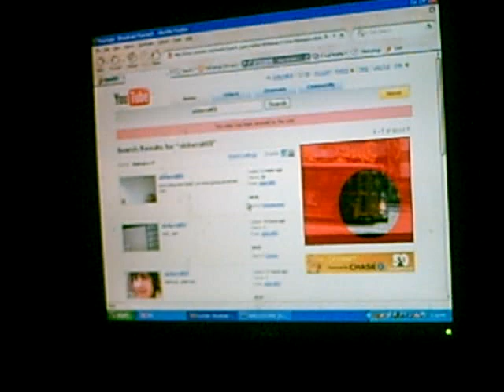New to the camera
me and joey fuckin around